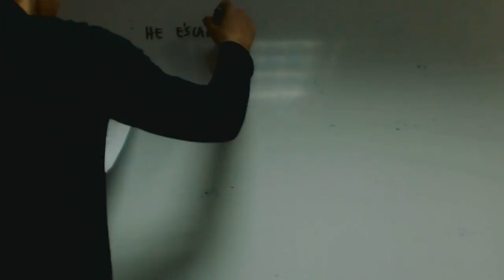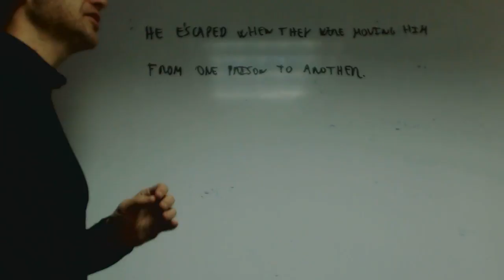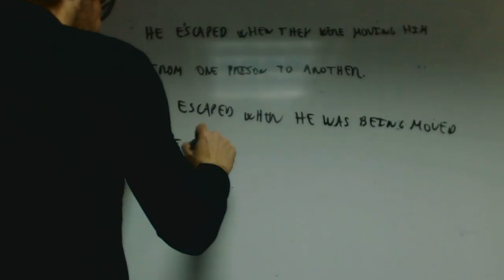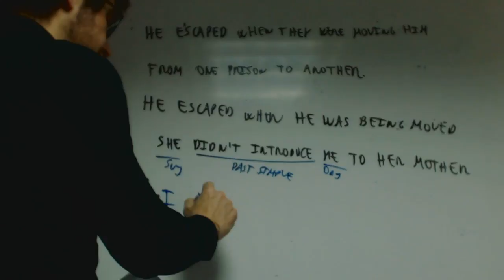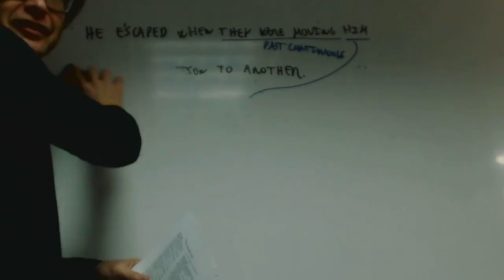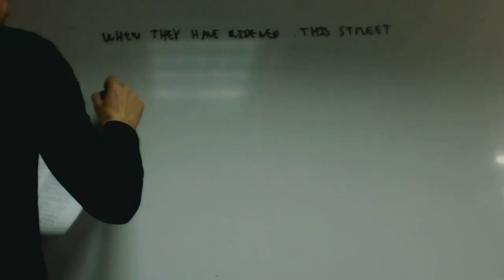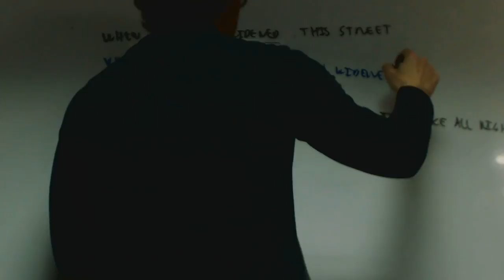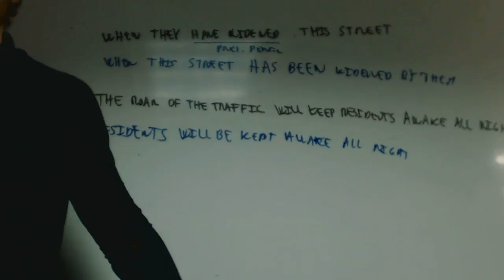Pasiva en ingles Andrea 01 Academia Usero Estepona